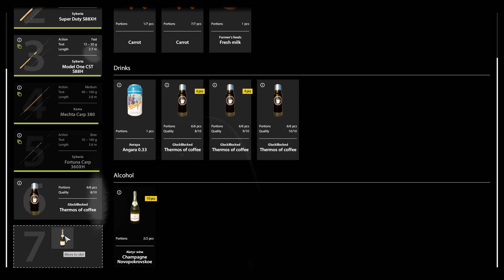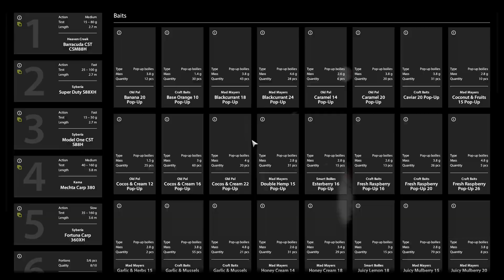Russian Fishing 4 | Trophy Frame-sided Carp | Amber Lake